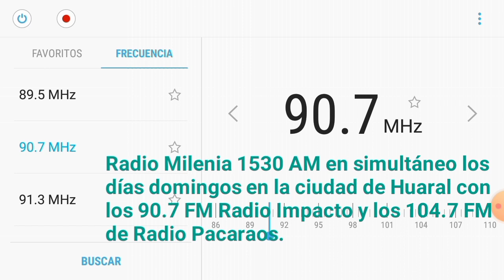Radio Milenia 1530 AM los días domingos en los 90.7 FM en Huaral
Radio Milenia 1530:AM en Simultáneo en la ciudad de Huaral a través de Radio Impacto 90.7 FM y Radio Pacaraos 104.7 FM .

Todos los días domingos sale la programación desde Lima sale en Huaral en la banda FM.